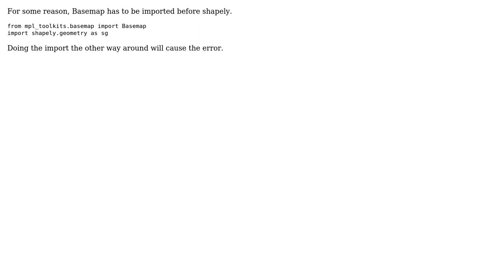GIS: Python Basemap fails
With thanks & praise to God, and with thanks to the many people who have made this project possible! You are responsible for your own actions.